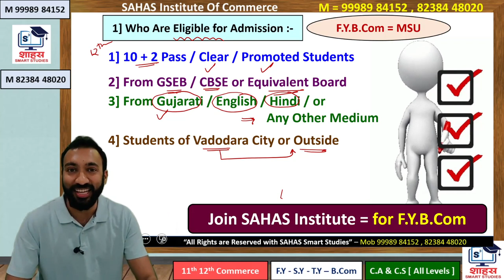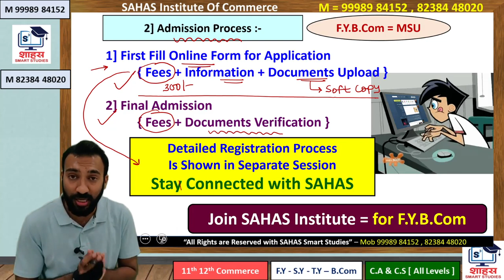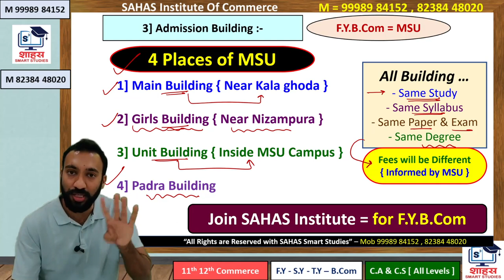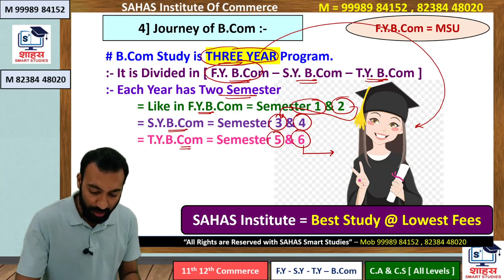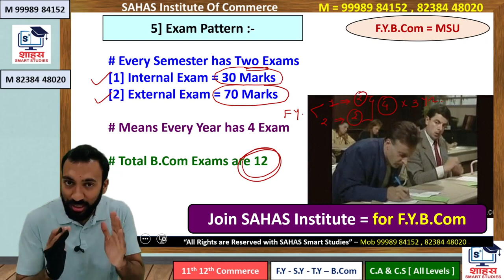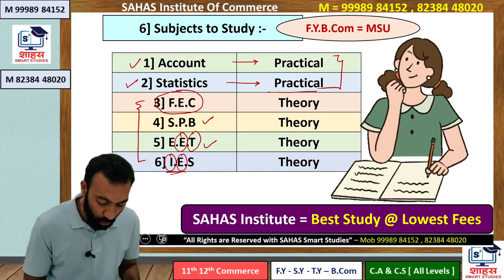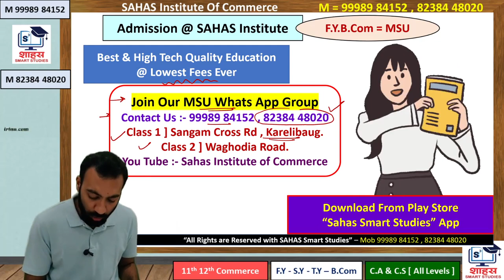Maharaja Sayajirao University | F.Y.B.com All Information msu Online Process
for F.Y.B.Com [all Subjects ] @ LOWEST FEES

🎁 MSU F.Y.B.Com - All Information @ Just 1 Click 👇👇 { Sari Information ka BAAP }

{ બધાજ વિષય ના બધા વિડિયો તથા પેંપ્લેટ - FREE માં મેડવો ...
= Soft Copy - Sahas Smart Studies App pr &
= Hard Copy - Sahas Institute ક્લાસ પરથી

👭 Join our whats App Group for all Updates {for students up to 12th who were in English / Hindi Medium } 👇👇

👭 Join our whats App Group for all Updates {જેઓ ધોરણ 12 સુધી - ગુજરાતી મધ્યમ માં ભણ્યા હોય  } 👇👇

[Soft Copy & Hard Copy]

F.Y.B.Com Sem 1 @ just Rs. 3000 { All 6 Subjects - All Study Covered } 👇👇
:- Separate Material & Session for students who up to 12th Studies in - Gujarati / English medium { Vadodara's Only Class which provide this Facility

💖ADMISSION  OPEN for Best OFFLINE Class💖

Join
💥 CLASS 1 = E 110 Vrundavan Township , Beside Tasty Restaurant , Near Sangam Cross Roads , Karelibaug. - Vadodara.
💥 CLASS 2 = 347 , 348 ,349 Iscon Janmahal , Opposite Vadodara Railway Station,
Above Vitcos main Bus Stand , Beside MSU , Sayajigunj - Vadodara.
💥 CLASS 3 = FF9 Sharnam Complex , Opposite HDFC Bank , Near Gurukul Char Rasta ,
Waghodia Dabhoi Ring Road - Vadodara.